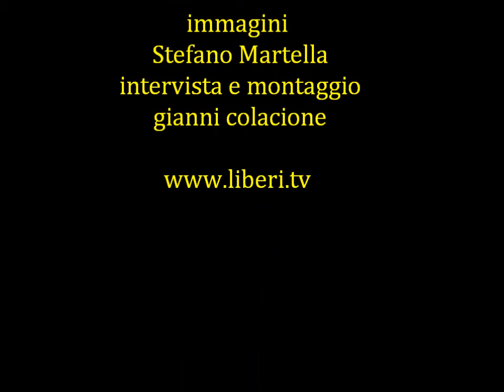Eutanasia Legale - Intervista a Gerardo Labellarte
Registrazione effettuata da liberi.tv il 4/05/2013 a Roma -piazza Farnese

Giornata di mobilitazione straordinaria per raccogliere firme in tutta Italia sulla proposta di legge di iniziativa popolare la legalizzazione dell'eutanasia e del testamento biologico
Intervista a Gerardo Labellarte PSI.